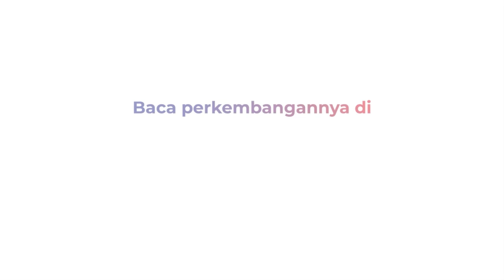Kadinkes Depok Terancam Dicopot Buntut PMT Pencegahan Stunting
PMT pencegahan stunting Kota Depok sempat menuai sorotan karena menu tidak sesuai anggaran. Sejumlah anggota DPRD Kota Depok menanyakan hal tersebut kepada Wali Kota Depok saat paripurna digelar.

Ketua Komisi A DPRD Kota Depok bahkan mendesak Pemkot untuk memecat Kepala Dinas Kesehatan. Sementara Wali Kota Depok menganggap kinerja Kepala Dinas Kesehatan sudah baik. Sebelumnya angaran pencegahan stunting Kota Depok mencapai Rp4,9 miliar, namun menu PMT ditemukan banyak kejanggalan.